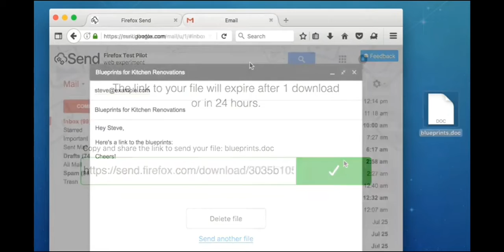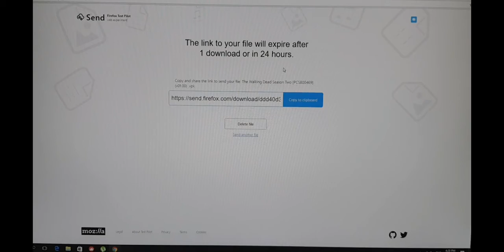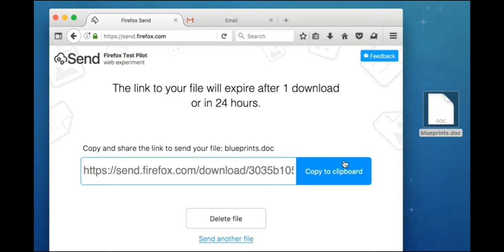Firefox บริการ Send ฝากfiles ฟรีไม่ต้องเป็นสมาชิก สูงถึง 1GB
หมายเหตุ Send เปิดให้บริการเป็นเวอร์ชั่นทดสอบ แต่ก็ok  ดีนะค่ะ